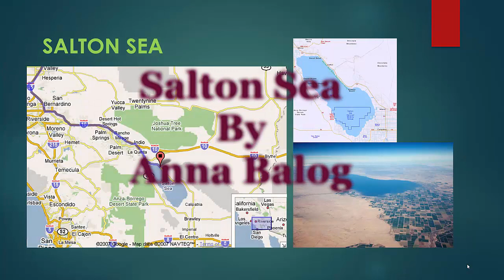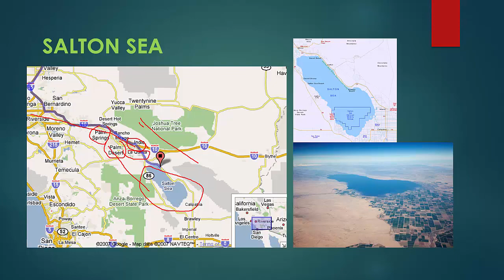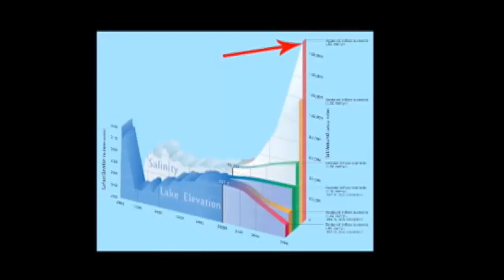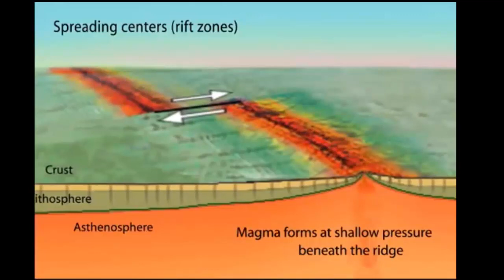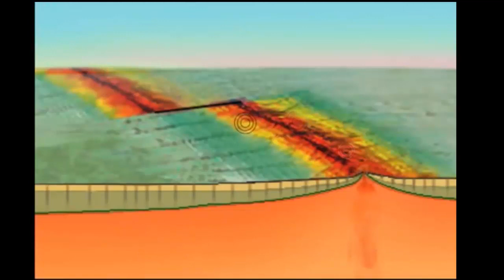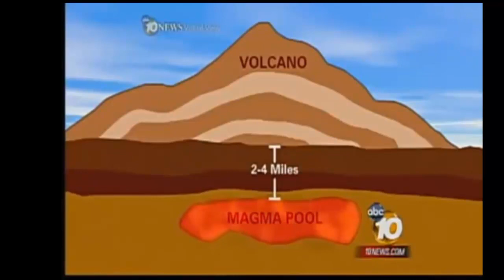Salton Sea Geology 101; Volcanic eruption is possible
Salton sea Geology  101; Volcanic eruption is possible: is a movie compiled together a lot of information about the area. With my family I visited the area in May 2015 and fell in love with this amazing place.
 I have learned about it's accidental formation, how amazing it has been since it was created at the beginning of the 20st Century?
Important animal life, and the possibility of disappearing soon.
Important information about the increasing salt content and pollution.
The geology of the Salton sea! Amazing plate tectonic setting, earthquakes, volcanic activity can happen any time.
More information, in a much longer video:
 The 50 min version can be purchased at: